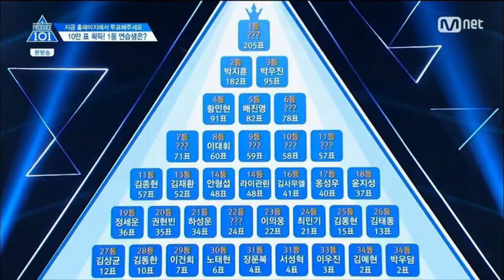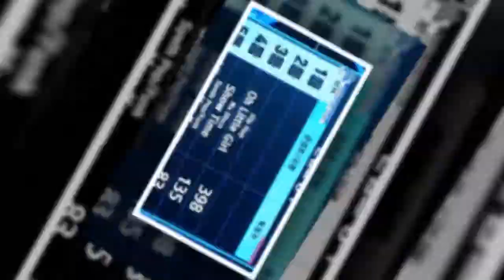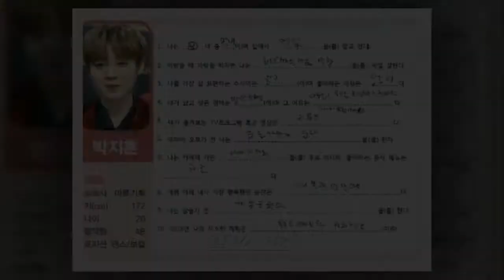[180121] Jihoon @ Jakarta fanmeeting